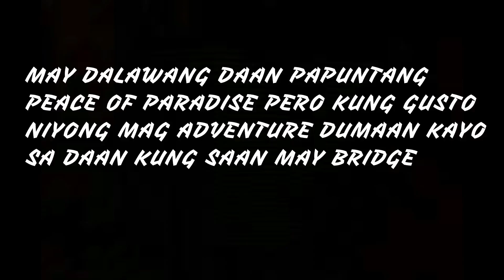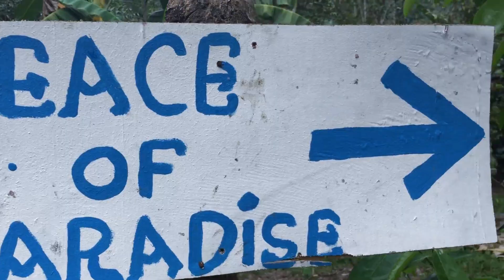PEACE OF PARADISE CUGMAN